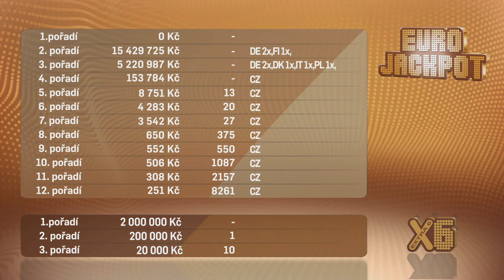Eurojackpot - 8. 9. 2023